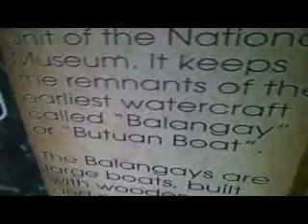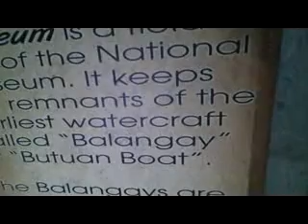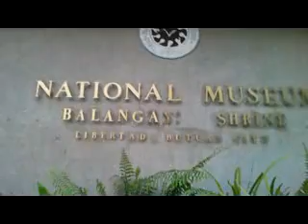Kiwanis Marbel 500 Butuan City 5 16 15 Balangay B